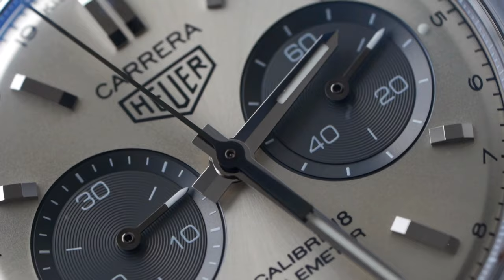The watch that changed my mind about TAG | Heuer Carrera Calibre 18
HAUTEONES.SHOP is now live!

TAG Heuer has had a rough couple of decades with the enthusiast community and seemed to have lost their connection to their racing heritage. However in recent years, we have seen something of a revival of the brand in its embrace of it's past. Today we look at the Heuer Caliber 18 and ponder whether TAG is back in the game.